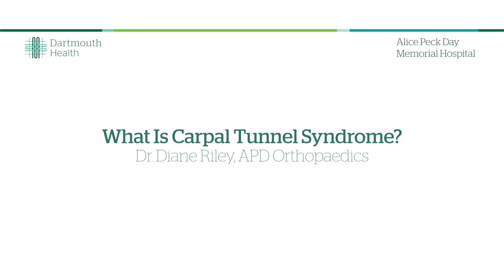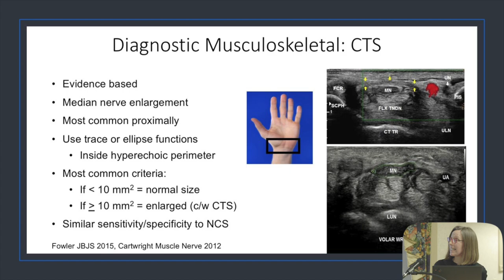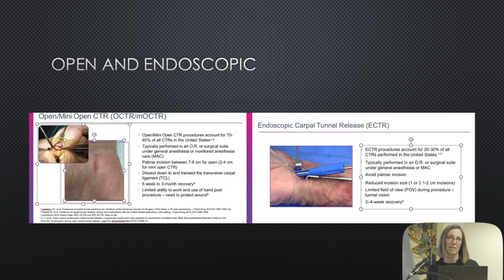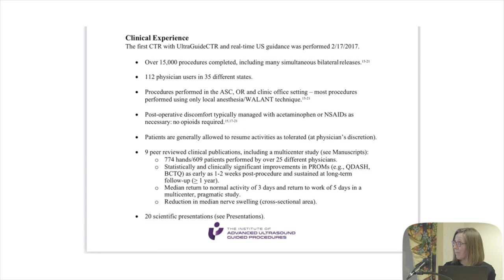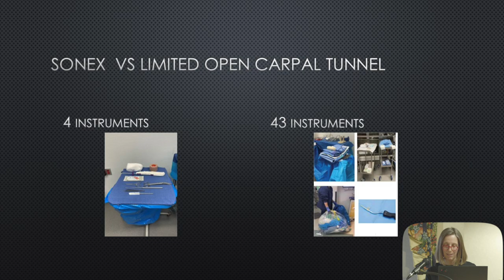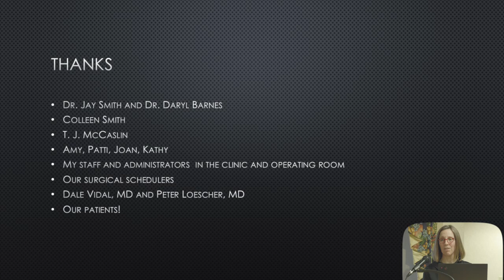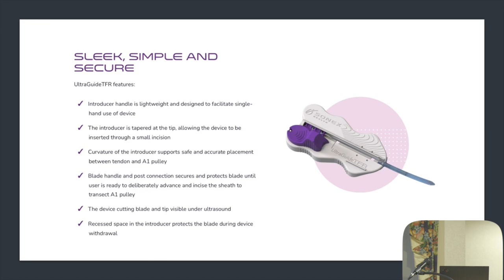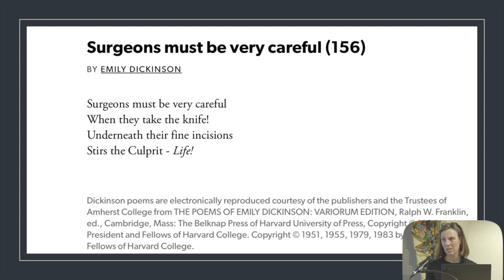Dr. Diane Riley - Carpal Tunnel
Diane Riley, MD, FAAOS, CAQSH, shares a presentation about Carpal Tunnel Syndrome.